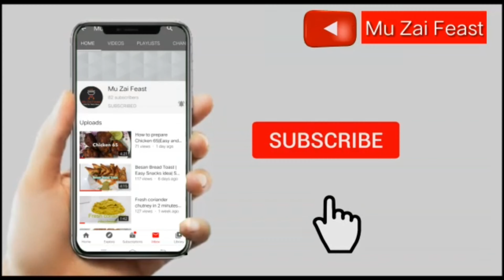Mango Icecream Recipe at home|Homemade Icecream(only 3 Ingredients)|Eggless Icecream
In this video you can easily make icecream at home with this recipe.
with easy home available ingredients.

Ingredients:
Mango-1

Don't skip the video watch full recipe